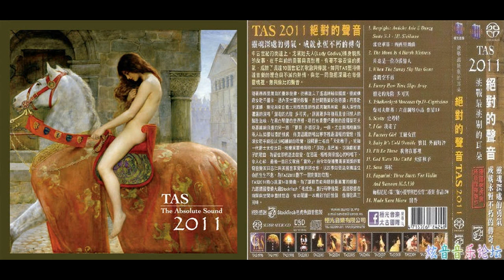絕對的聲音 TAS 2011 FLAC+CUE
专辑名称：TAS 绝对的声音2011
发行时间： 2012/1/2
唱片公司： 极光唱片
艺 术 家： 群星
产品编号： AR0027
资源类型： WAV+CUE
资源类型： WAV+CUE

唱片介绍

中古世纪的街道上，戈黛娃夫人（Lady Godiva）裸身骑马的故事，在千年前的美丽与哀愁裡，
有着不容妥协的勇气，成就了长达10个世纪的歌咏与传说，如同TAS坚持传达音乐的理念与不灭的热情。与您一同发掘深藏在每个灵魂裡，无与伦比的声音。
随着西西里舞曲的曼妙旋律，彷彿进入了遥远神秘的国度，挪威传奇女歌手罗卡．透内芙空灵的歌声，是世间最美好的奇蹟；
丹麦歌手汉娜．鲍儿与来自义大利西西里的性感男声马利欧，两人深情而潇洒的演唱「熘走的光阴 多可笑」，
诉说着多年后再见昔日情人的酸甜滋味；在黑白琴键的世界裡，塔拉布果灵巧优雅的诠释柴可夫斯基纤细浪漫的另一面；
「宝贝 外面好冷」一曲，尤金与玛格丽特两人以如胶似漆的情感，俏皮逗趣的唱出寒冬裡最温暖的爱恋；摇滚女歌手绮拉以沙哑缠绵的歌声，
诠释爵士名曲「天佑稚子」，宛如一代爵士女伶比莉．哈乐黛灵魂再现；
「莎拉」是巴布．狄伦献给妻子的歌曲，为留住即将逝去的爱，在芭菠．杨格刻骨铭心的吟唱下，令人心碎；最后一首日文歌曲「窗外」，由今年荣获双葛莱美奖的华裔音乐家田志仁与英国皇家爱乐共同合作，以四季的更迭来传达生命的生生不息，为TAS2011划下一个完美的句点。
TAS2011精心挑选14首乐曲，为了让听众能够听到最真实的感动，力邀德国发烧大厂Stockfisch「老虎鱼」进行母带后製。
这些歌曲在时间与空间中尽情悠游，有如阅读一本精彩的回忆录，值得您再三回味。

唱片曲目

01. Respighi: Antiche Arie E Danze-Suite N.3 - III. Siciliana
　　雷史毕基：西西里舞曲　Budapest Strings 布达佩斯弦乐团
02. The Moon Is A Harsh Mistress 月亮是一位冷漠情人
　Radka Toneff & Steve Dobrogosz 罗卡．透内芙＆史蒂夫．多布罗葛兹
03. When The Sunny Sky Has Gone 当晴空不再
　　Fiona Mackenzie 费欧娜．麦肯锡
04. Funny How Time Slips Away 熘走的光阴 多可笑
　　Hanne Boel & Mario Biondi 汉娜．鲍儿 & 马利欧
05. Tchaikovsky: 6 Morceaux Op.19 - Capriccioso
　　柴可夫斯基：六首钢琴小品 作品19　Franco Trabucco 法兰可．塔拉布果
06. Scotty 史考特
　　Allan Taylor 亚伦．泰勒
07. I Go 我走了
　　Inger Marie Gundersen 英格．玛丽冈德森
08. Factory Girl 工厂女孩
　　Beoga 贝哥雅乐团
09. Baby It’s Cold Outside 宝贝 外面好冷
　　Eugene Ruffolo & Margaret Fiellin 尤金．罗佛洛 & 玛格丽特．费琳
10. I’ll Be There 我会在那裡
　　The Piano 钢琴乐团
11. God Bless The Child 天佑稚子
　　Kira 绮拉
12. Sara 莎拉
　　Barb Jungr 芭菠．杨格
13. Paganini: Three Duets For Violin And Bassoon M.S.130
　　帕格尼尼：第三号小提琴与巴松管二重奏 作品130
　　Accardo, Gonella & Canino 阿卡多、贡尼拉、卡尼诺
14. Mado Kara Mieru 窗外
　Christopher Tin 田志仁